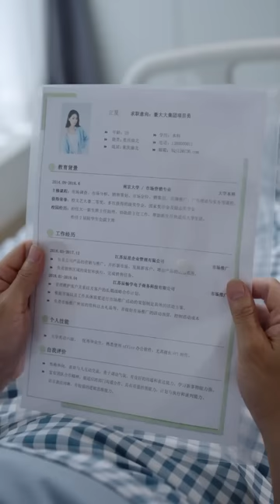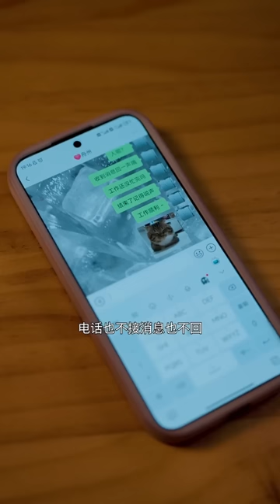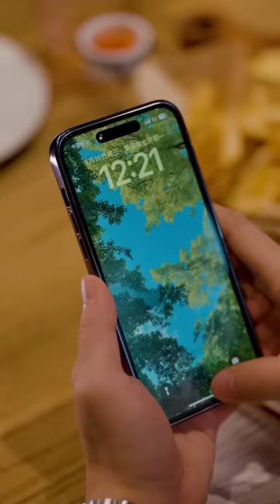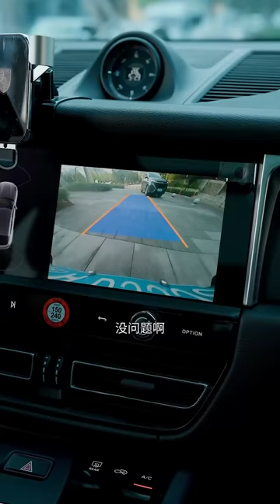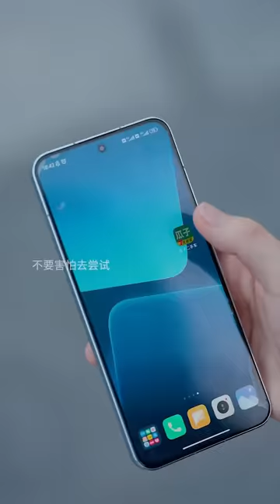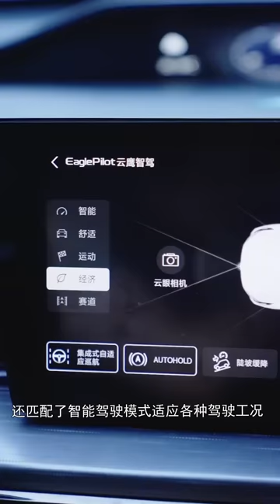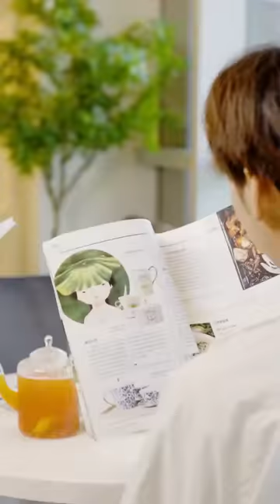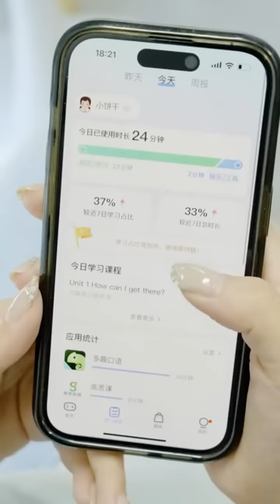灰姑娘随手救下昏迷大爷，谁知大爷竟是集团董事长，直接走向人生巅峰【立夏有力】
请放心，这部视频是经过精心策划和制作的原创短剧，没有任何不良元素。 灰姑娘随手救下昏迷大爷，谁知大爷竟是集团董事长，直接走向人生巅峰